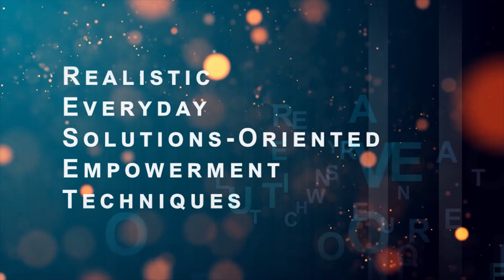Conflict Resolution final